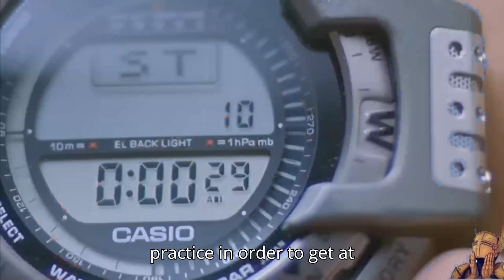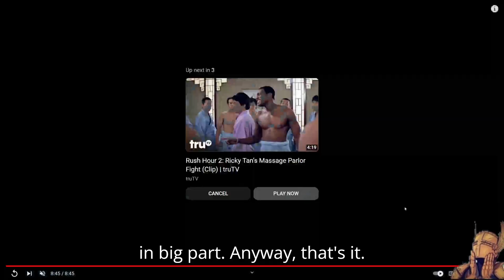Veda 2024 Reloaded Day 18 | Unofficial Kickstarter Challenge ''update'' Part 0